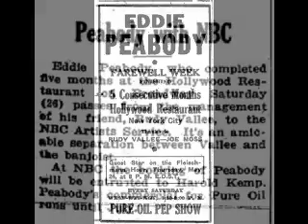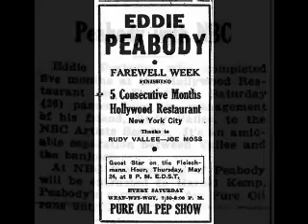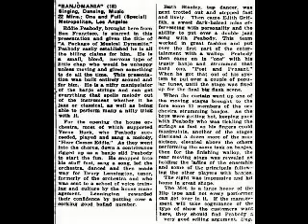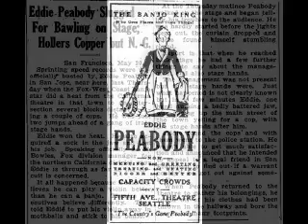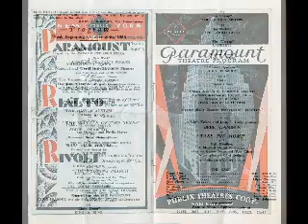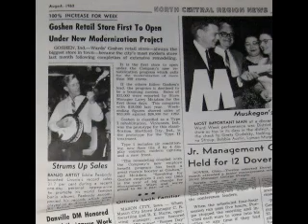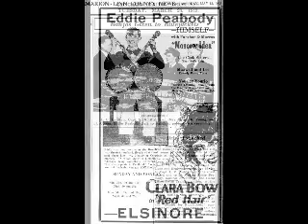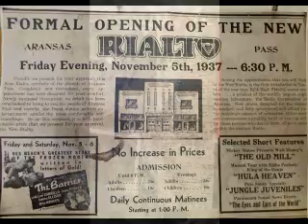Edwin Peabody reads an extract from Man With The Banjo, by George Robert. Available on Amazon.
Edwin Peabody reads an extract from the book Man With The Banjo, by George Robert.
Edwin Peabody is a professional actor and the Grandson of the late, great Eddie Peabody. This book was written by Eddie's son, George Robert (Peabody) and is a part fictional account of Eddie Peabody's pre-war show business career which lead him to Europe just prior to WW2 with a gripping tale of espionage. The book is available on Amazon.